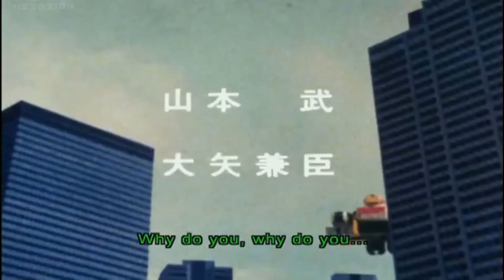Ranking Spider-Man movies from worst to best | SanchuBaba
Today I'm going to rank some Spider-Man movies from worst to best.

1. Spider-Man 2 (2004) ; Spider-Man: No Way Home (2021)
2. Spider-Man (2002)
3. Spider-Man: Homecoming (2017) ; Spider-Man: Far From Home (2019)
4. The Amazing Spider-Man (2012)
5. Spider-Man 3 (2007)
6. The Amazing Spider-Man 2 (2014)
7. Supaida-Man (1978)
8. The Amazing Spider-Man (1978)
Editing software: Wondershare Filmora X
Animating software: Krita

Warning: This video also contains spoilers for NWH and other films. This list is based on my opinion so your opinion might be different from mine. I did not include animated films or shows in this list.